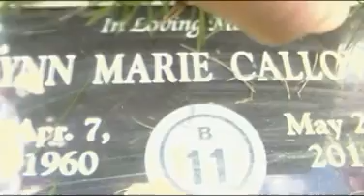dream chaser blog 3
kojo hotflow blog mtm cmw nbu